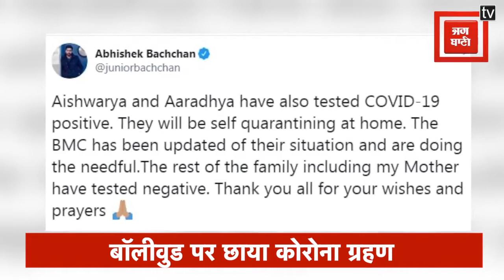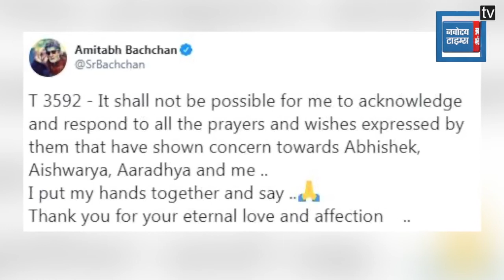Exclusive: इन 11 सेलेब्स पर भारी पड़े पिछले 34 घंटे, Covid-19 रिपोर्ट आई पॉजिटिव